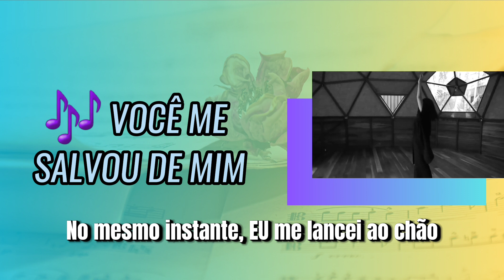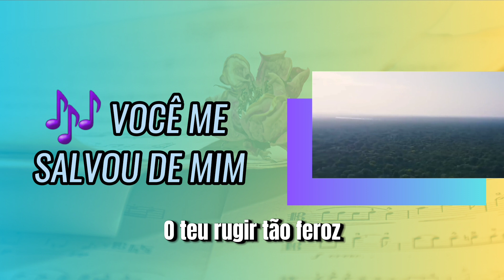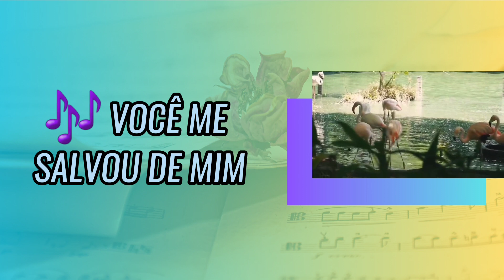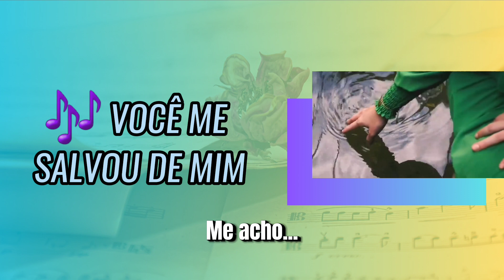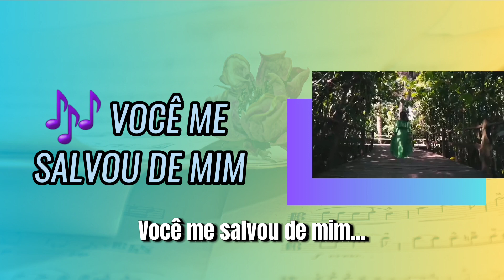🎵 Você me Salvou de Mim | @aymeerochamusica | Legendado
Vídeo letra de uma das canções da cantora @aymeerochamusica 😊🎶